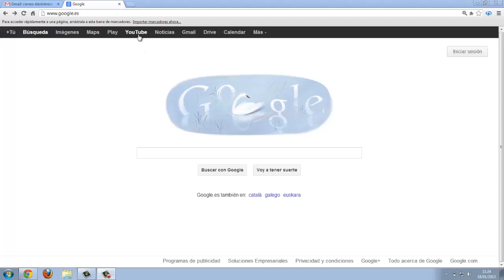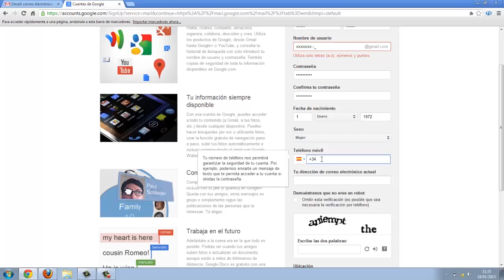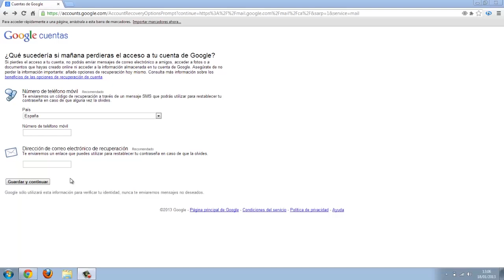Cómo crear una cuenta en Gmail